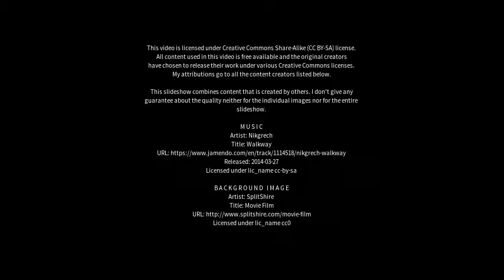Best places to visit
Best places to visit - Carmarthen (United Kingdom) Best places to visit - Slideshows from all over the world - City trips, nature pictures, etc.